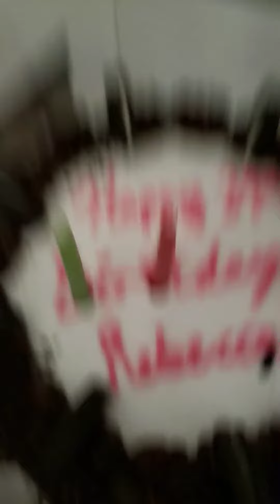Ryder's Mother's 39th Birthday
birthday
rebecca
mom